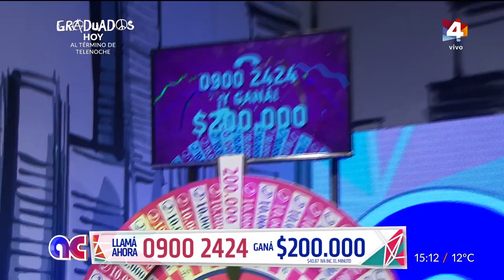Algo Contigo - Miguel Ángel Cherutti dio positivo en COVID-19